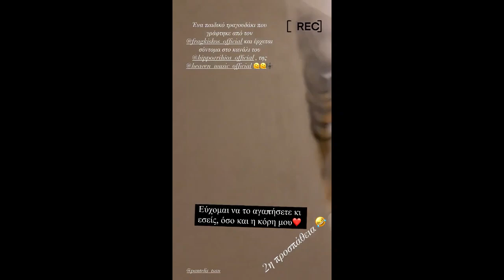Η Ιωάννα Μαλέσκου μπήκε στο στούντιο και ηχογράφησε παιδικό τραγούδι!